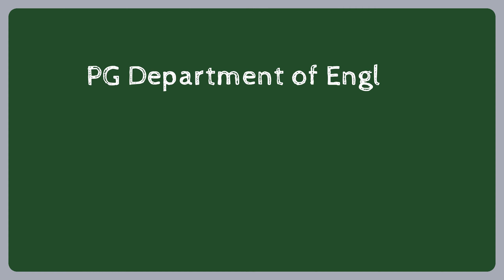English Core Course | Intro | Methodology of Humanities and Academic Writing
This is an introduction to the Audio Lecture Series based on Module III of the textbook Methodology of Humanities and Academic Writing prescribed for the Second Semester B. A. English Core Course of Kannur University.